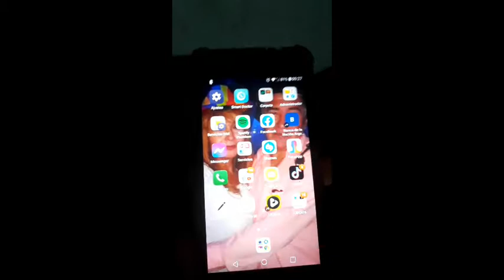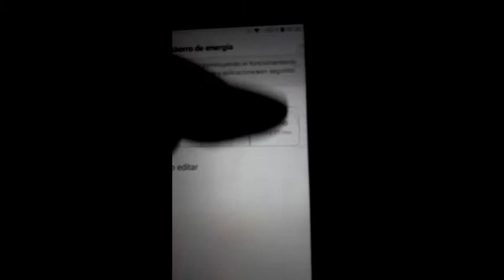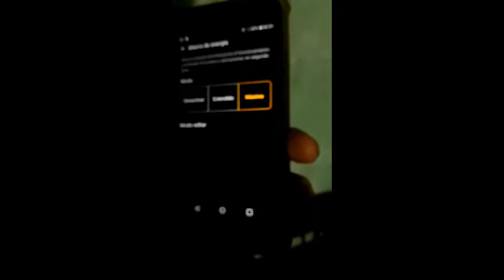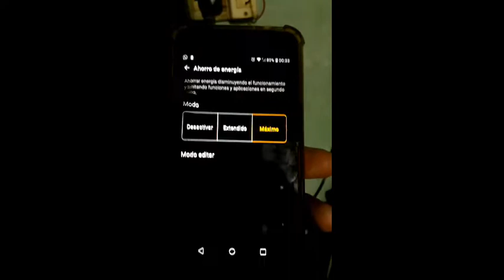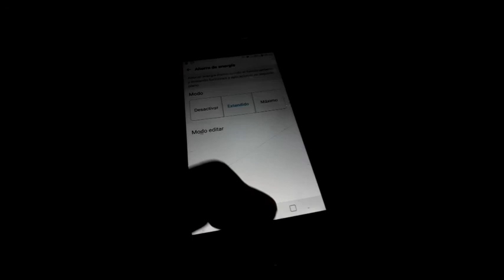COMO AUMENTAR La Velocidad de tu Bateria Y como Ahorrar Energia Sin usar app FACIL Y RAPIDO 2021.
hoy te explico paso a paso COMO aumentar LA velocidas de tu bateria de TU telefono  y como ahorrarla, de una manera muy rapida.
no es necesario instalar una app.

COMO AUMENTAR la velocidad de tu bateria,
ahorra bateria de tu telefono android,